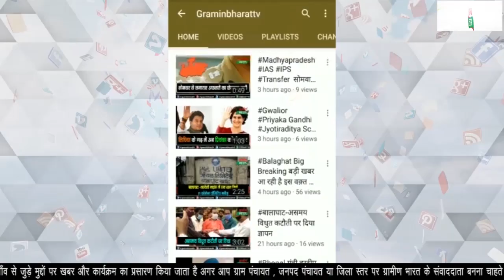गृहमंत्री डॉ नरोत्तम मिश्रा के सामने एनिमल डे पर कुत्तों की कला का प्रदर्शन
गृहमंत्री के निर्देश पर एमपी मे डाग स्क्वायड मे देशी ब्रीड के कुत्ते शामिल
23वीं बटालियन में दिया जा रहा देशी कुत्तों को प्रशिक्षण
उत्तर प्रदेश से लाए गए देशी प्रजाति के कुत्ते